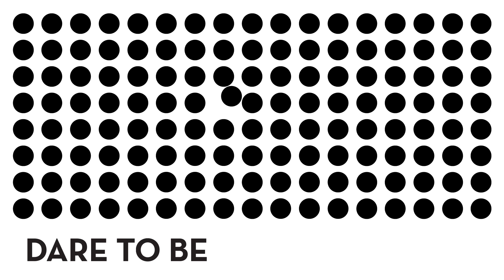Bring back the magic: How you can help reinvent the cinema experience | Kinoblogeri | TEDxRiga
Do you ever feel like the cinema experience is not what it used to be? You are not alone.

After years of experience in marketing and media, fueled by a passion for cinema as a storytelling medium and encouraged by the popularity and reception of indie and fan film screenings they held, Sergejs and Sergejs quit their jobs and started a film festival and distribution company. Hear them share their love for cinema and a vision of how the cinema experience might be reinvented.

Founders of a national entertainment movement kinoblogeri, Sergejs Timoņins and Sergejs Musatovs founded a film distribution company and film festival Spektrs which rebels against established genre traditions with the aim to enhance and transform the modern cinema experience.